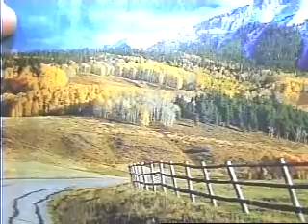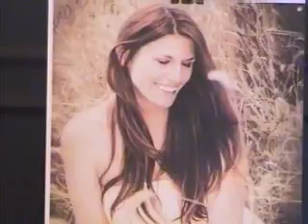Hymntimers November 21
Description  Press the button and watch out TV program dated November 21.  Dan Hayman & The Country Hymntimers. Thanks!